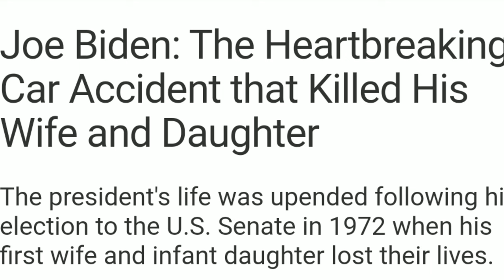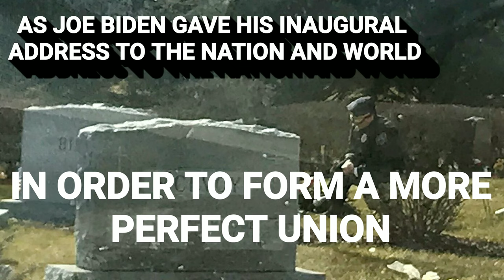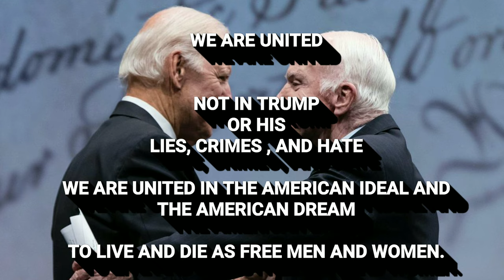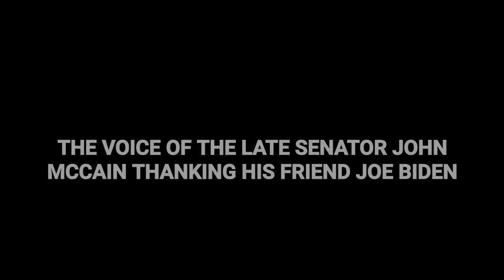JOE BIDEN: CHARACTER, FAITH, SERVICE, AND RESURRECTION (An Ehrensperger Edit & Production)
JOE BIDEN: CHARACTER, FAITH, SERVICE, AND RESURRECTION

An Ehrensperger Edit & Production